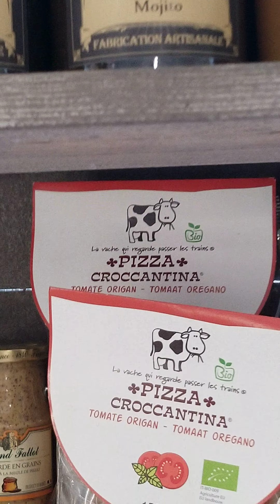Wow.J'aime des fromages.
my family #3